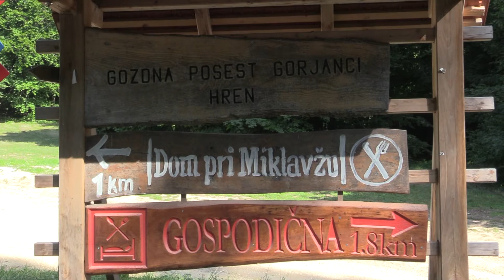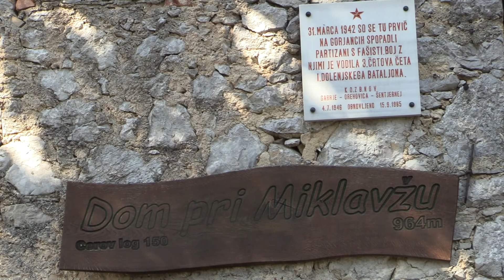Spodbujajo pohodništvo in hojo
NOVO MESTO - Hoja je naravna oblika gibanja in primerna za vse generacije. Zato v Planinskem društvu Krka Novo mesto spodbujajo to obliko rekreacije, pripravljajo pa tudi številne pohode.